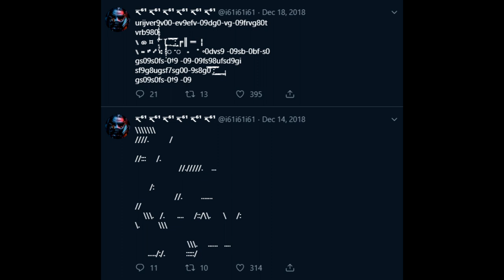сборник гениальных куплетов айсиксвана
не включил в список сольные треки и треки до 2015 (кроме бланкхуди и флоу.исо) т.к пришлось бы добавлять полностью, а треки до 2015 настолько гениальные, что видео получилось бы на сутки

0:00 PHARAOH & BOULEVARD DEPO - Послушай Сука (feat. iSIXONE) (prod. by SALUKI)
0:45 GLEBASTA SPAL / JEEMBO / Killah TVETH / iSIXONE - FLEXX
1:21 i61 & PHARAOH - FROM DUSK TILL DAWN (prod. by stereoRYZE)
2:31 i61 & BOULEVARD DEPO - Rare First Basement
3:27 Boulevard Depo - NO WAR (ft. COLD$IEMENS, i61, TVETH)
4:06 Boulevard Depo - Supsayan (ft. i61 & Stealthtank)
4:42 Boulevard Depo - BlankHoodie (ft. i61)
5:32 Boulevard Depo - ЗОЛОТЫЕ РУКИ (ft. i61)
6:56 Boulevard Depo - Oreo (feat. I61 & Summer of Haze)
8:07 i61 & PHARAOH - RAGE MODE (KILLING SPREE) (prod. by stereoRYZE)
9:29 i61 & Basic Boy - ЛОУЛАЙФ
9:57 PHARAOH & BOULEVARD DEPO - Cabernet Sauvignon (feat. iSIXONE) (prod. by FrozenGangBeatz)
10:41 i61 & PHARAOH - CRACKHOUSE (prod. by stereoRYZE)
11:17 i61 - FRESH SOFT ft.Boulevard Depo // PHARAOH // Basic Boy (Prod.by White Punk)
12:04 Boulevard Depo X i61 X HASH TAG - C:\404 RUS
13:32 i61& BOULEVARD DEPO - Rare Mess (Prod. By White Punk)
14:24 i61 & PHARAOH - ENEMY OF THE STATE (prod. by stereoRYZE)
15:18 PHARAOH - Phlow.iso (ft. i61) [Prod. by Monte Molotov)
16:19 i61 & PHARAOH - 1-800-SIEMENSIXONE (prod. by stereoRYZE)
17:25 i61 / GLEBASTA SPAL / Basic Boy - Будто (feat. Polyana MellowBite)
18:25 GLEBASTA SPAL / Basic Boy / i61 - LADA LARGUS FREESTYLE (50k Prod.)
18:54 i61 & PHARAOH - EMPIRE STRIKES BACK (prod. by stereoRYZE)
20:19  iSIXONE x BASIC BOY x GLEBASTA SPAL - TAMAGOTCHI (ft. PHARAOH)
21:11 Basic Boy / Glebasta Spal / i61 - UROVEN' BOGA
21:54 BASIC BOY / GLEBASTA SPAL / i61 - PANTHEON
22:38 i61, ЛАУД - Супер - магазин (ft. PowerPuff Luv)
23:40 Boulevard Depo - Like a chief like a Heston (feat. i61)
24:30 i61 & BOULEVARD DEPO - Rare M3xxx Error (Prod. By FortnoxPockets & White Punk)
25:30 i61 & BOULEVARD DEPO - Rare Tribal Cabin (Prod. By GeeKey)
26:33 i61 & BOULEVARD DEPO - Rare Death
27:22 i61, Big Baby Tape, Boulevard Depo, OFFMi, Батерс - Esquire Cypher
27:34 i61 & BOULEVARD DEPO - Rare Moscow Snow
28:08 i61 & BOULEVARD DEPO - Rare Kaaviilxraava Oo / Rare Clean
29:24 OFFMi - Ядерная Зона (ft. i61)
30:24 Boulevard Depo - МАМИНА КУРТКА (ft. i61) [Prod. by White Punk]
31:26 i61 & BOULEVARD DEPO - Rare U Ft. Rare Obe 1 Kanobe (Prod. By Black Surfer)
32:26 Basic Boy / i61 - Ещё (ft. TVETH)
33:01 Basic Boy / Glebasta Spal / i61 - Вечеринка 2000
33:46 Basic Boy / Glebasta Spal / i61 - Джунгли
34:17 ЛАУД - My Life My Rules (Ft. Boulevard Depo & i61)
34:46 Basic Boy & Glebasta Spal - GPRS (ft. i61)
35:20 i61 & BOULEVARD DEPO - GGXX
36:19 SOUTHGARDEN, Devika Shawty & i61 - Forest Place